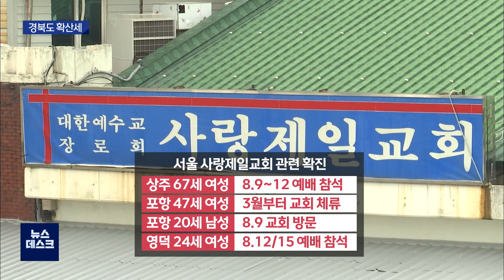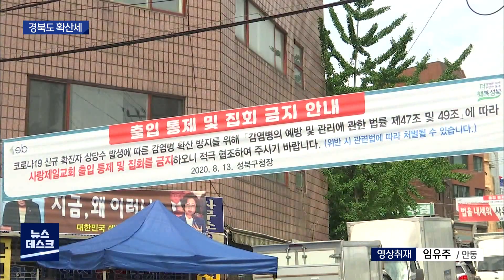[대구MBC뉴스] 경북, 수도권발 확진 4명째.. 긴급 행정명령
내용: 경북, 수도권발 확진 4명째.. 긴급 행정명령 - 홍석준 기자 (안동M)